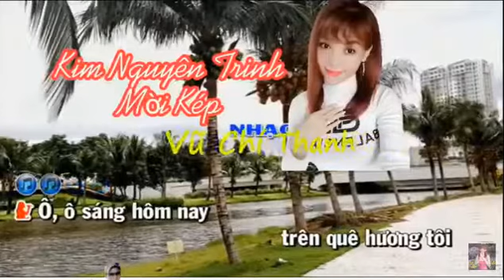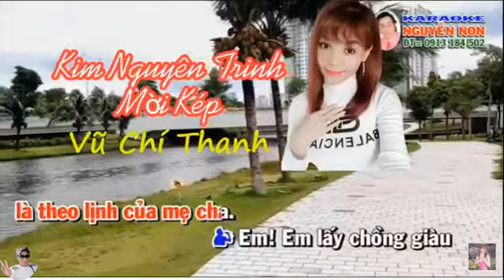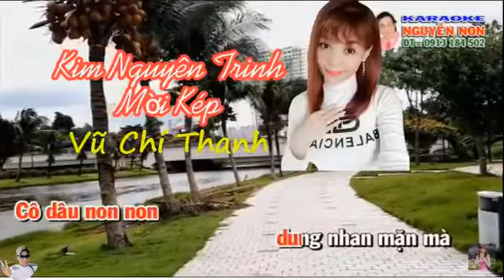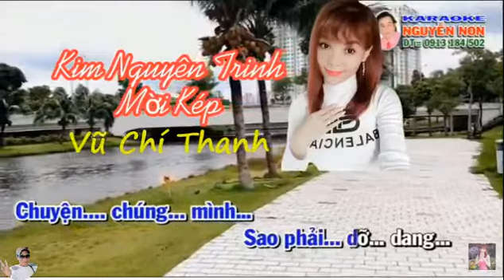Bài Ca Vọng Cổ : ĐÁM CƯỚI TRÊN ĐƯỜNG QUÊ I TRÌNH BÀY : VŨ CHÍ THANH - KIM NGUYÊN TRINH #70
Bài Ca Vọng Cổ : ĐÁM CƯỚI TRÊN ĐƯỜNG QUÊ I TÂN CỔ : LOAN THẢO I TRÌNH BÀY : VŨ CHÍ THANH - KIM NGUYÊN TRINH
Nếu VIDEO có vấn đề về BẢN QUYỀN  mọi quyền lợi thương mại thuộc về quý vị. Xin cáo lỗi và chân thành cám ơn.
Chào mừng Bạn đến thăm kênh Vũ Chí Thanh. Chúc Bạn có những phút giây thư giản thú vị. Chúc Bạn may mắn và hạnh phúc.